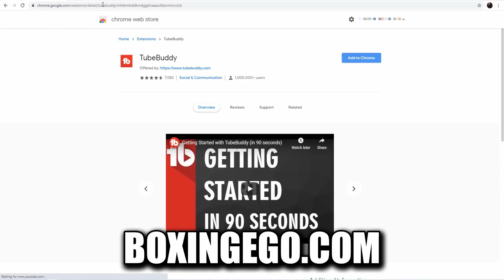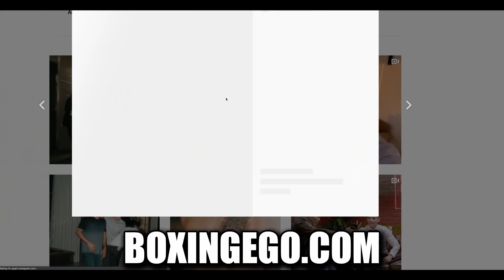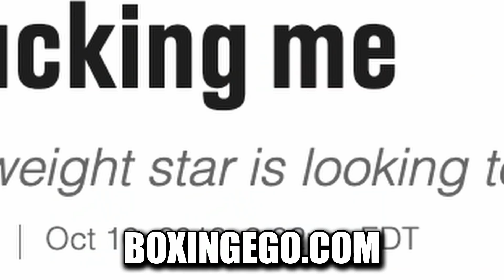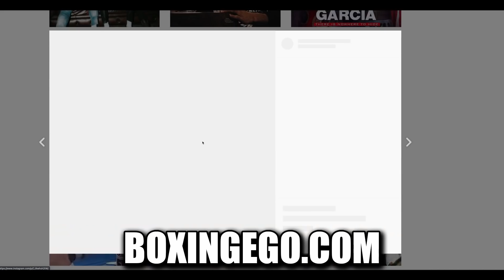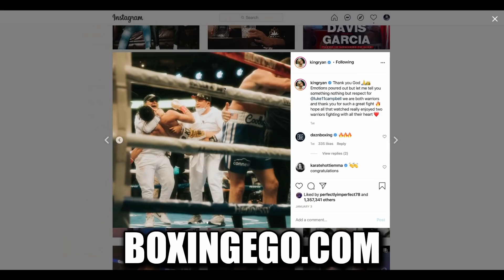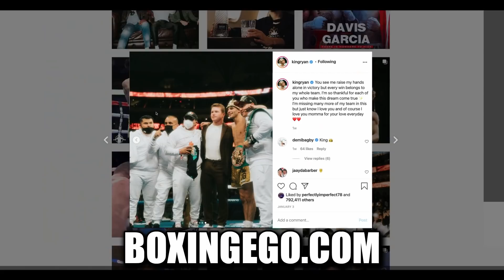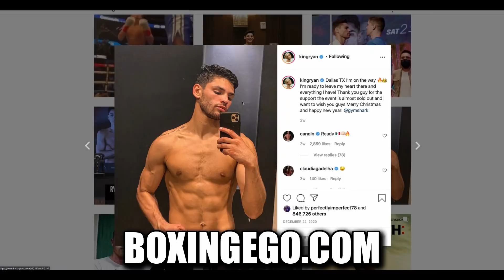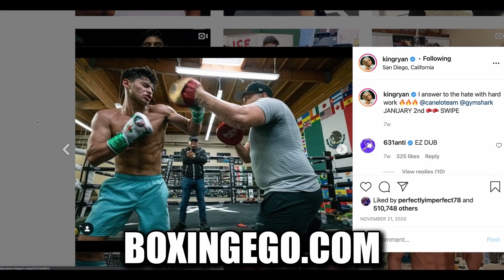(BADNEWS) RYAN GARCIA OWN COACH DONT LIKE MANNY PACQUIAO IDEA, PREFERS TANK OR 135ERZ | BOXINGEGO